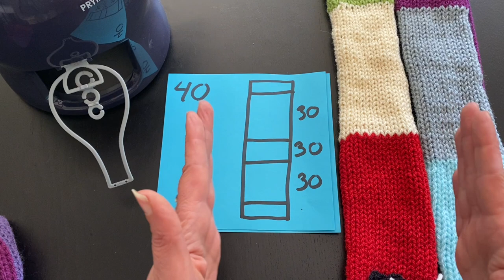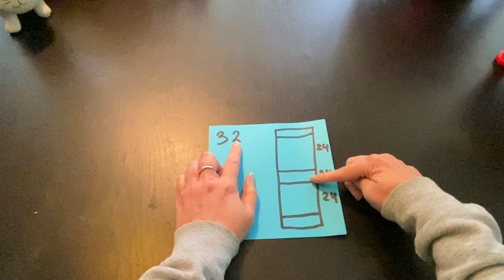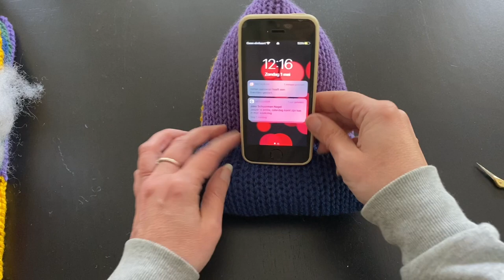❤️ Free 1 tube Cell phone pillow workshop for every circular knittingmachine. Hot selling item. ❤️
Free 1 tube Cell phone pillow workshop for every circular knittingmachine.

Check this playlist for more FREE circular knitting machine workshops

Thank you very much for watching and I’ll be happy to see you again at the next video!